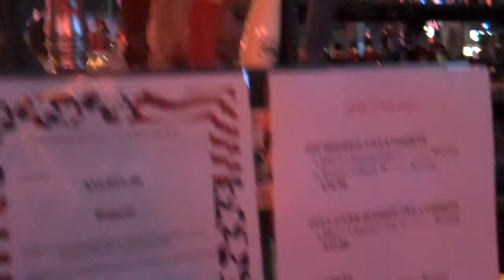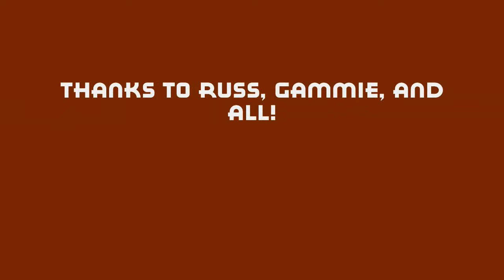Dive Bar Video - Episode #1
I broke out my new super sweet Flip Video Mino HD and took some video at One Double Oh Seven Club in Santa Cruz.  Episode stars Russ and Gammie (aka Troy), and a few others drinkers that were present following the annual Surf City H3 Lampshade hash.  The camera is very small, yet it captures a great picture and sound.  Forgive some of the framing, I am still getting use to it.